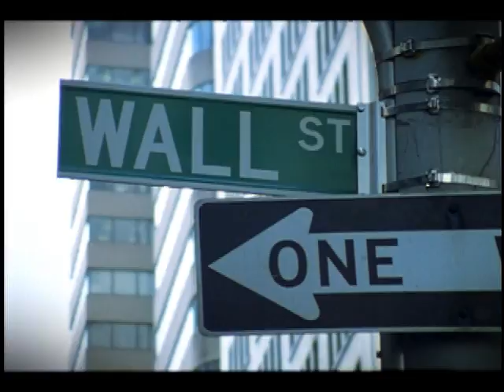Jean Schmidt - Whose Side Are You On?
Congresswoman ean Schmidt chose to protect Wall Street CEOs bonuses while Americans were losing their jobs and homes. It's time we hold Rep. Schmidt accountable.